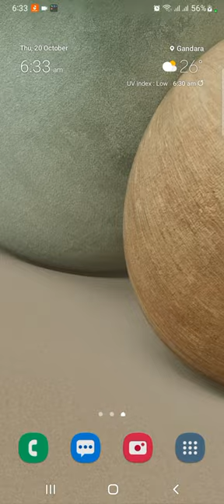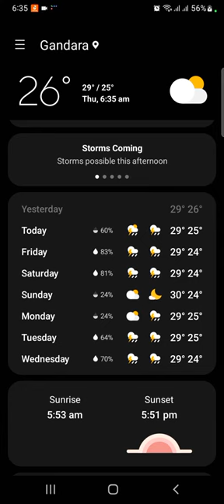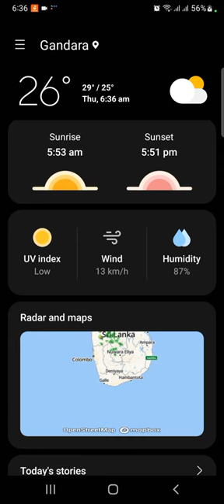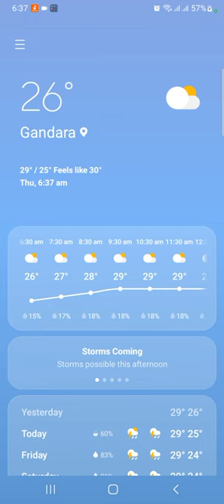78 - අද වහිනවද? කාටත් කලින් දැනගමු.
Home Screen එකට Widget එකක් දාගන්න මේක බලන්න.